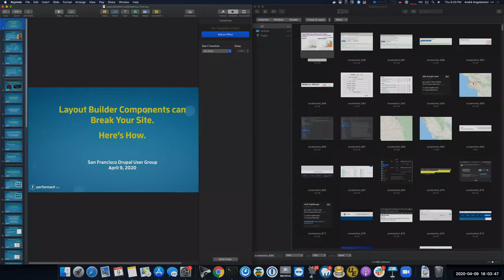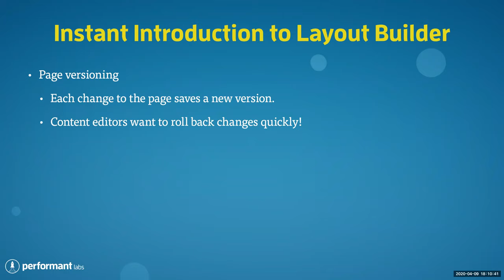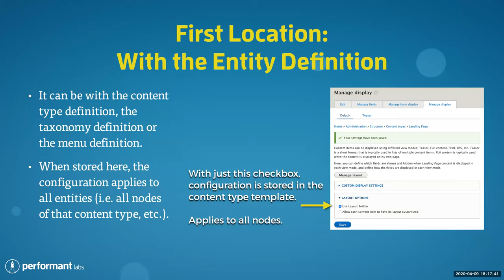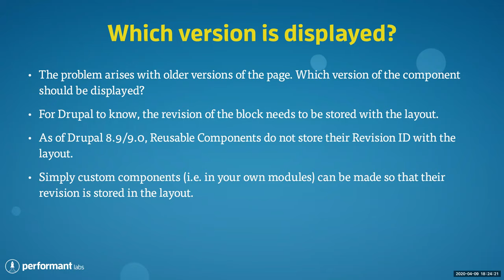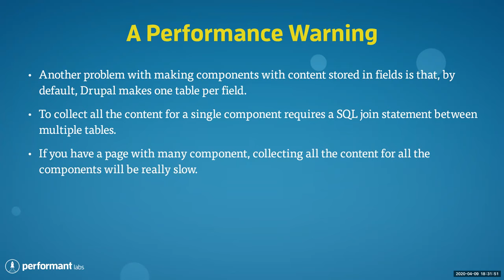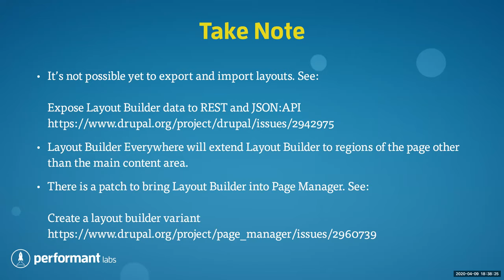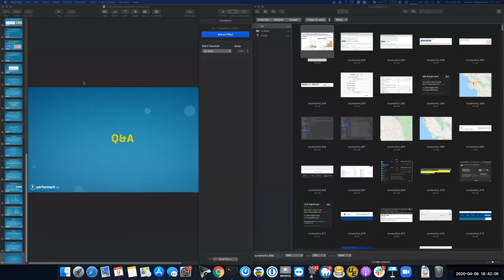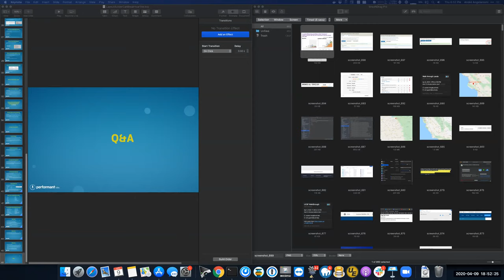SF Drupal User's Group - April 9, 2020 - Layout Builder components can break your site. Here's how.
Layout Builder components can break your site. Here's how.
There are several types of components you can make and use with Layout Builder. This session will explain why certain component types will break critical features of Drupal, including page revisioning, Workflow and Workspaces—and possibly more features if they depend on any sort of revisioning.

Why does this happen? These features are not yet ready to handle certain component types and may not handle complex data structures in your custom components. These complex data structures may be as simple as a parent-child relationship in a slide carousel.

If you aren't careful, features you or your customer thought would work, won't.
The types of components we will examine are Custom Global Blocks, Custom Inline Blocks, Content Field Blocks, and Programmatic or System Blocks. We will review both Internally Revisioned and Externally Revisioned components and will study both simple and complex component data structures.

Even if you are not making custom components, site designers, site builders and developers should be familiar with the pitfalls presented here to ensure critical Drupal features don't break while they explore the wonderful new world of Layout Builder.